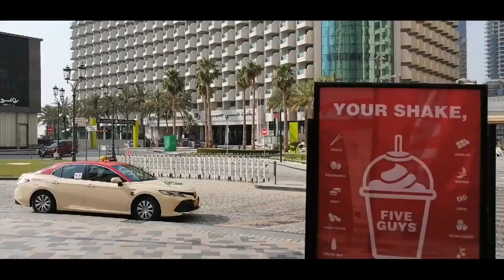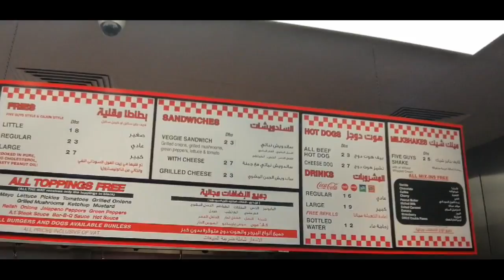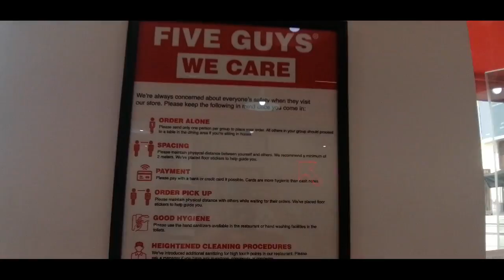تقييمي لمطعم فايف جايز دبي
مراجعة مطعم فايف جايز دبي
سياحة - سفر - معلومات - ترفيه